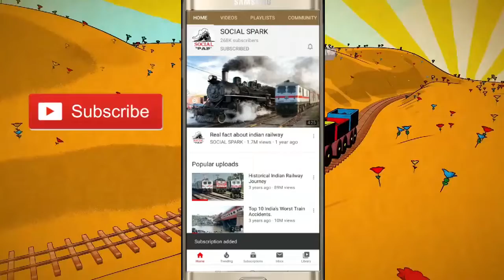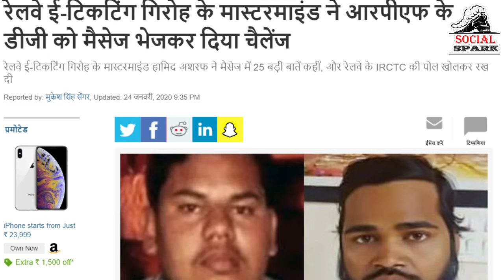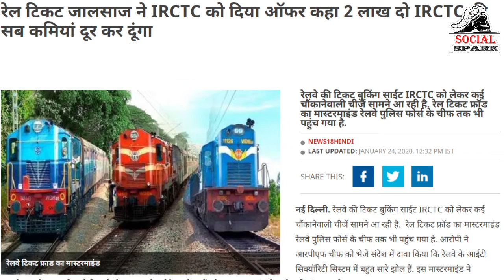Rail News 27 January 2020, रेलवे की खबरें मात्र कुछ मिनटों में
About Video : Rail News 27 January 2020,  रेलवे की खबरें मात्र कुछ मिनटों में, भारतीय रेलवे को देश की जीवन रेखा भी कहा जा सकता है। इतने बड़े देश में जहां आर्थिक रूप से करोड़ों लोग काफी कमजोर हैं, वहां रेल जीवन का अहम हिस्सा हो जाती है। रेल से जुड़े कई मुद्दे और नियम ऐसे होते हैं, जो हमें सीधे प्रभावित करते हैं। इन नियमों और अपडेट को जानना हमारे लिए बेहद जरूरी होता है। Indian Railways is lifeline of the country. In such a large country, where crores of people are financially weak, rail becomes an important part of life. There are many issues and rules related to rail, which directly affect us. It is very important for us to know these rules and updates.
We fully respect the copyright rules. We do not use other copyright material in our channels or videos. Only the creative commons or no copyrighted material is used. However, even by mistake, if anyone thinks that there is a copyrighted material, then tell us, we will remove it immediately.
About channel : Social Spark is a YouTube Channel. In this channel we post new video related Amazing Train information.